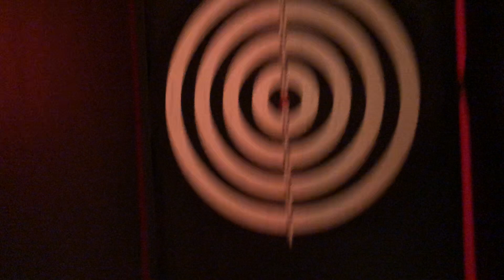Dardos al espacio !